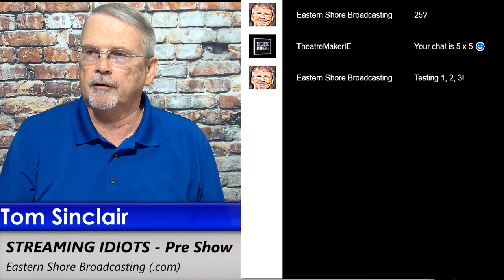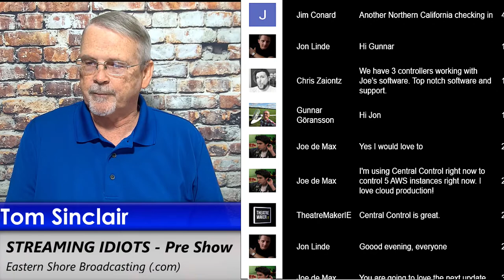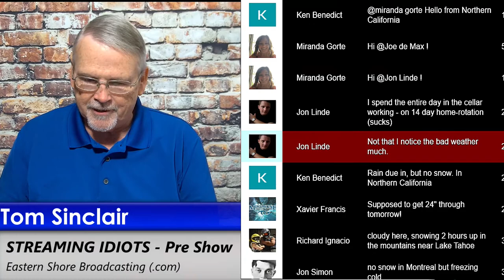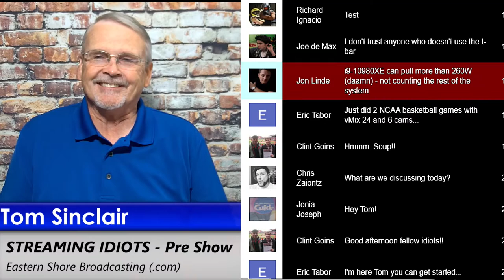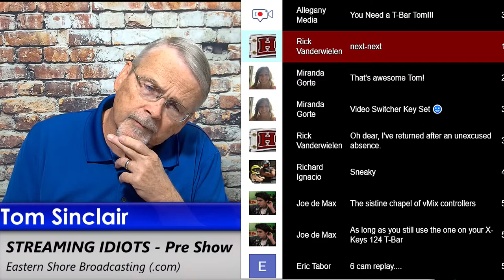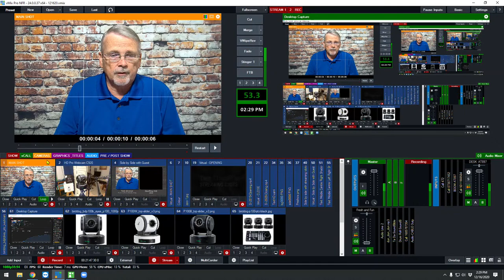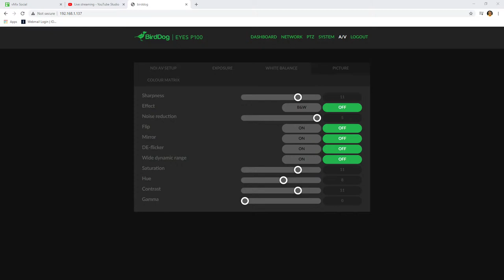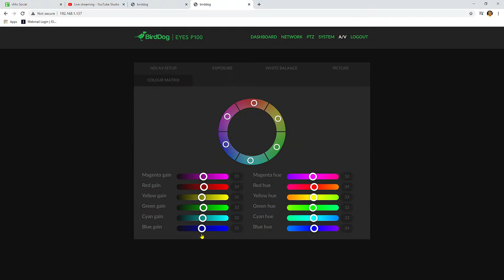Streaming Idiots Looks at BirdDog P100 PTZ Camera for Studio Use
Streaming Idiots live from our studios in Fairhope, Alabama!

On this show we look at the BirdDog P100 PTZ camera for studio use. Big features are full NDI, POE, and an easy to use web interface.

The new beta vMix 24 was used to produce this video.
Introducing Tom Sinclair's "Streaming Idiots!" Yes, that's right, idiots!

Whether you're just starting out with live streaming or you're a seasoned pro, sooner or later you'll do something dumb and feel like an idiot. And this show's for you!

I'm a long time streaming advocate and veteran of hundreds of talk shows and sports broadcasts. I bring my live streaming experience in this series all about live video production streamed over the internet.

Join me in upcoming episodes as we stumble through show after show, as I show How NOT To Do Streaming!

Shows are live on Wednesdays at 3 ET/8 UK/9 CET and Thursdays at 5 am AEST

This was recorded live at our studios at Eastern Shore Broadcasting in Fairhope, Alabama. This show was produced, streamed to Facebook & YouTube @ 1080p/60 and recorded on one of my custom built PC's using vMix and a BirdDog P100 10X camera in the studio we built just for this show.

I am an authorized reseller for vMix software, PTZ Optics NDI/HX cameras, XKeys controllers, BirdDog NDI devices, Magewell & Yuan capture devices, encoders & decoders, AIDA cameras, ScoreBot & ScoreHub from SportzCast, Virtual Video Director (audio switching software) Telestrator software from Panamation, and the BOLT4 Thunderbolt 4-port capture device.

I also design and build custom streaming PC's for churches, schools, talk shows, radio stations, sports venues, LED sign boards, under the brand Live Streaming Gear. In addition, I design and build live streaming studios for schools, businesses and other organizations. I loves to chat with people about this streaming stuff.